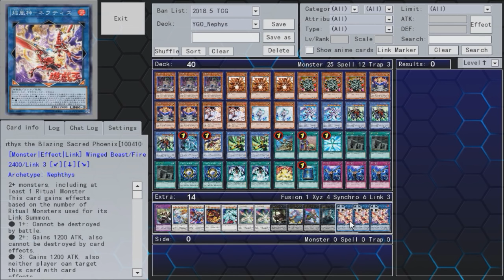【遊戯王ADS】新規カード 「 焔凰神－ネフティス 」【YGOPRO】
【遊戯王ＡＤＳ】新規！焔凰神－ネフティス【ゆっくり実況】

私のチャンネルを購読する  \ 毎日新しいビデオ

Music Castlevania Judgment  Bloody Tears Carmilla Extended

《焔凰神－ネフティス》
リンク・効果モンスター
リンク３/炎属性/鳥獣族/攻2400
【リンクマーカー：左下/下/右下】
儀式モンスターを含むモンスター２体以上
(1)：このカードは、このカードのリンク素材とした儀式モンスターの数によって以下の効果を得る。
●１体以上：このカードは戦闘では破壊されない。
●２体以上：このカードの攻撃力は１２００アップし、効果では破壊されない。
●３体：このカードの攻撃力は１２００アップし、効果の対象にならない。
(2)：このカードがＥＸモンスターゾーンに存在する限り、
相手はメインモンスターゾーンの「ネフティス」モンスターを攻撃対象に選択できない。

　デッキビルドパック ヒドゥン・サモナーズで登場する炎属性・鳥獣族のリンクモンスター。
　リンク素材にした儀式モンスターの数によって複数の効果付与、及びメインモンスターゾーンのネフティスを攻撃対象にできなくする効果を持つ。

　儀式モンスターをリンク素材に指定し、素材にした数に応じた効果を得る。

　「●１体以上」の場合は戦闘破壊耐性。
　リンク素材の指定から、リンク召喚すれば自動的にこの効果は得られる。
　(2)の効果を併用し、ネフティスを攻撃から守りやすくなる。
　もっとも、この効果だけでは心許ないので、「●２体以上」の効果も合わせて守りを固めておきたい。

　「●２体以上」の場合は自己強化と効果破壊耐性。
　攻撃力が合計3600になる上に効果破壊もされなくなるので、かなりの場持ちが期待できる。
　可能ならばこの効果までは得てリンク召喚したい。

　「●３体」の場合自己強化と効果の対象への耐性。
　「●２体以上」の効果と合わせて攻撃力が合計4800になり、《進撃の帝王》で得られるものと同様の耐性となる。
　ただし、ここまでの効果を得ても破壊ではない対象をとらない効果や、壊獣でリリースされるおそれは残る。

　(2)はメインモンスターゾーンのネフティスを守る効果。
　《ネフティスの鳳凰神》は効果破壊される事で効果が発動するので、戦闘破壊から守る事でサポートできる。